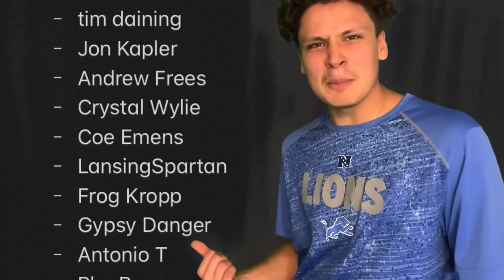Okudah Is Here For A REASON! Collins-Just One Week/ Stafford Bouncing Back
FTFN or ftfn follow on instagram, twitch